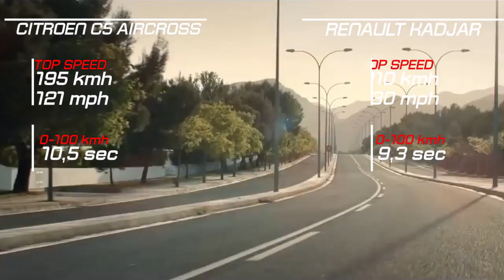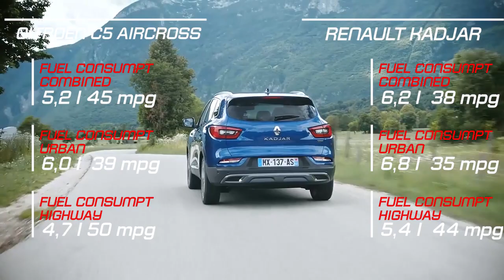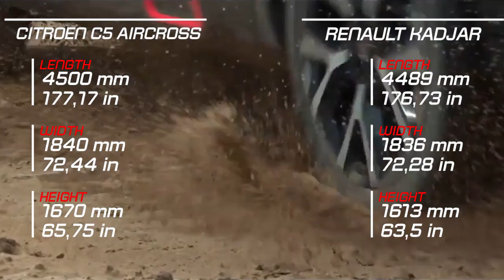2019 Citroen C5 Aircross vs 2019 Renault Kadjar